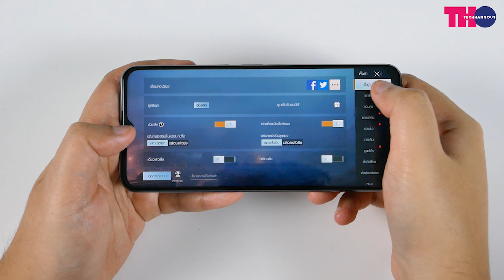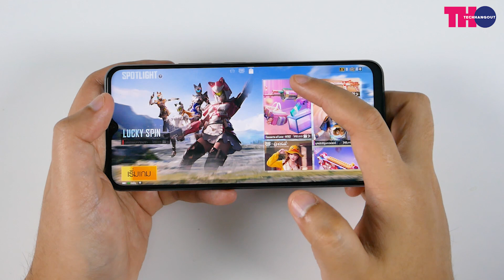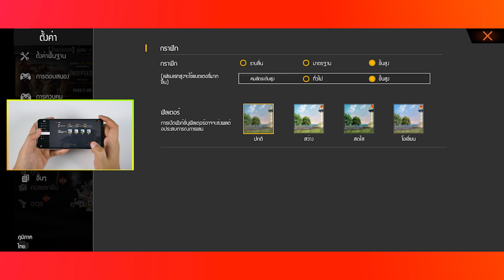ทดสอบเกม VIVO Y72 5G ชิป MTK Dimensity 700 ปรับสุด + อัดจอ ลื่นแค่ไหนมาชม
เท่าที่ได้ทดสอบรุ่นก็ต้องบอกเลยนะครับว่าเรื่องของการเล่นเกมชิปเซ็ท  MTK Dimensity 700 เรียกได้ว่าไม่ธรรมดาจริงๆ ทั้งในเรื่องของความลื่นไหล เฟรมเรทที่ได้ เเละการควบคุมความร้อน ถือว่าทำออกมาได้ดีเลยทีเดียว ในรุ่นที่เท่าที่ได้ลองอาจจะมีบางเกมที่ยังไม่สามารถปรับภาพกราฟฟิกได้สูงสุดยกตัวอย่าง free fire อาจจะยังไม่สามารถเปิดเงาได้ ROV ไม่สามารถเปิด 60 FPS ได้ เมื่อเทียบกับชิปเซ็ทของ Qualcomm อย่าง Snapdragon 730G หรือ 720G  อาจจะต้องรอกันนิดนึง นอกจากนี้ในรุ่นนี้ก็ยังมีในส่วนของฟีเจอร์ Multi-Turbo ที่มาช่วยปรับเรื่องของ ประสิทธิภาพให้เล่นเกมส์ได้อีกมากยิ่งขึ้น เรื่องของการทัชเท่าที่ลองตอบสนองได้ดี ส่วนในเรื่องของความร้อน เท่าที่ได้ทดสอบ ปรับภาพสูงสุด เเละ อัดเกม ความละเอียด FHD ไปด้วย สูงสุดจะราวๆประมาณ 40 องศา ส่วนเเบตเตอรี่เท่าที่ได้ทอสอบเล่นเกมอัดหน้าจอไปด้วย ลดราวๆ 10% ในการเล่นเกม 1 ชั่วโมงถือว่าทำออกมาได้ดีเลยทีเดียว

SPEC
Android 11 + Funtouch OS 11.1
หน้าจอ IPS LCD FHD+ 6.58 นิ้ว ความละเอียด 2408×1080
ใช้งาน MTK DIMENSITY 700 5G  2.2GHz
รองรับ 5G NSA / SA
RAM 8 GB STORAGE 128 GB
กล้องหลัง 3 ตัว พร้อมกับ 64 MP CMOS F1.79 ตัวเลนส์หลัก / เลนส์มุมกว้าง 8MP 120 องศา  F2.2 / เลนส์ Super Macro รองรับ ใกล้สุด 4 เซนติเมตร ความละเอียด 2MP F2.4
เลนส์หลักรองรับ Eye AF ในการจับโฟกัส
กล้องหน้าความละเอียด 16MP F2.0
สแกนลายนิ้วมือในขอบข้างเครื่อง
USB-C พร้อมรองรับ BT 5.1 และ WIFI 2.4Ghz และ 5Ghz
แบตเตอรี่ 5,000 mAh ชาร์จไว 18W
ลำโพงตัวเครื่อง Super Linear และ Speaker Boost 3
มาพร้อมสี Graphite Black และ Dream Glow